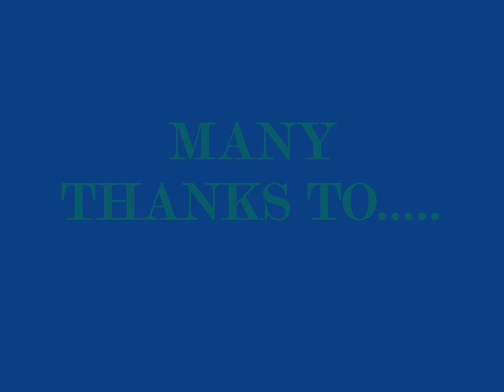Jhoom Barabar Jhoom at a Holud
Eshaan & Azaan at Kuhu's Holud